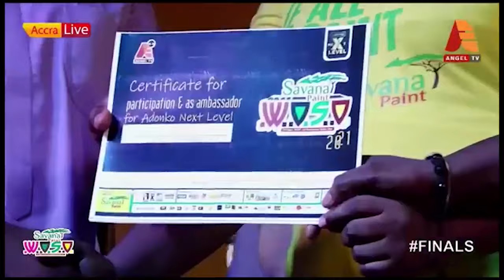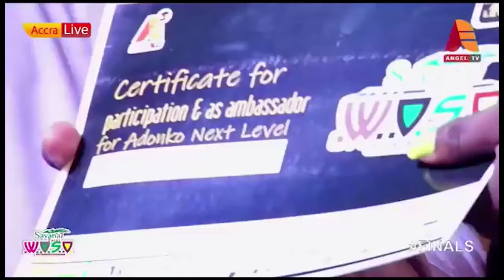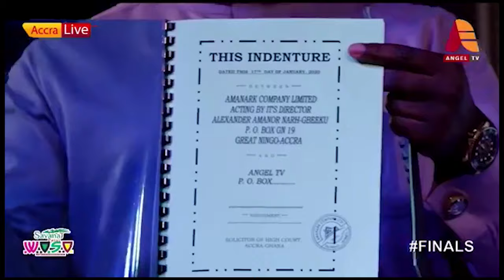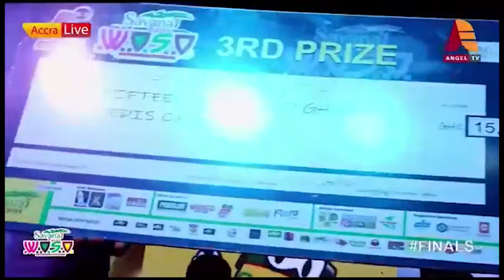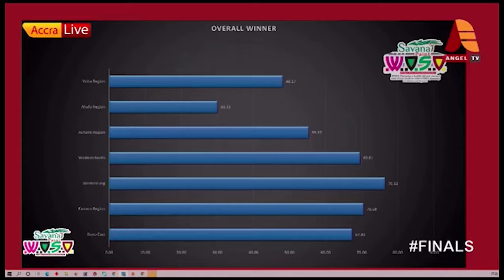WESTERN REGION WINS SAVANAPAINT WOSO 2021